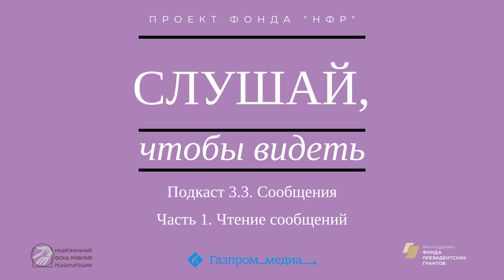Подкаст 3.3. Сообщения. Часть 1. Чтение сообщений.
В данной части рассматривается интерфейс приложения «Сообщения» и чтение сообщений.
Рассмотрена возможность перемещения по символам, словам и другим единицам текста с помощью программы экранного доступа Talkback.